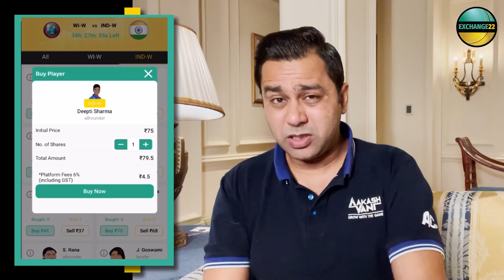HARDIK-SHIKHAR dropped two grades | EXCHANGE22 Cricket Chaupaal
ad Experience a unique fantasy platform where you can "Buy, Sell, Hold" and "Invest" in the virtual shares of your favourite players. Give it a shot on EXCHANGE22 and earn a 100% bonus of up to Rs 500 on your first deposit.

BCCI has announced the central contracts for the men's team. Who has gained and who went down and how does it look? Let's find out on this episode of 'Exchange22 Cricket Chaupaal.